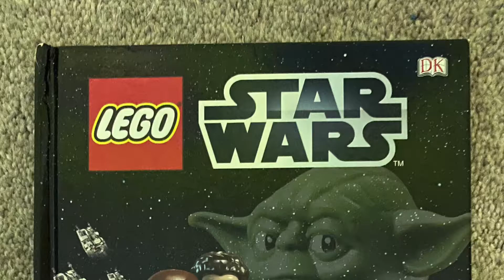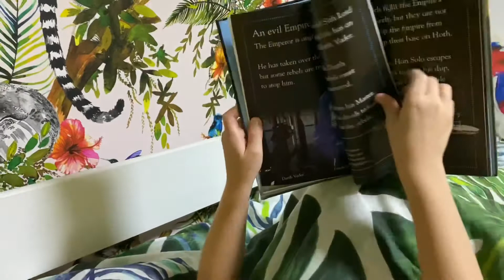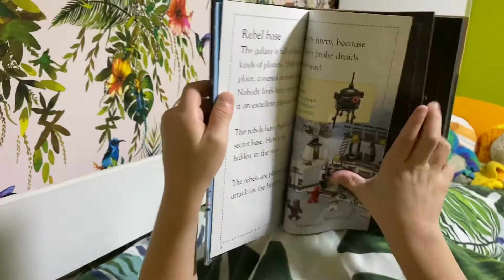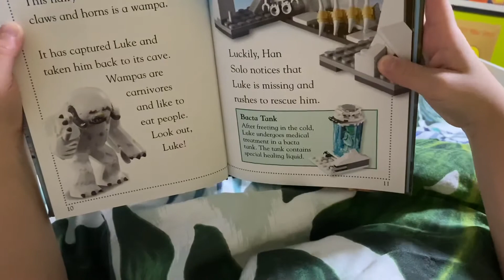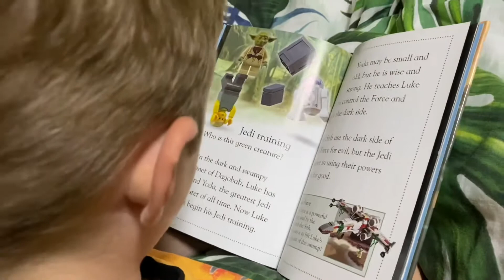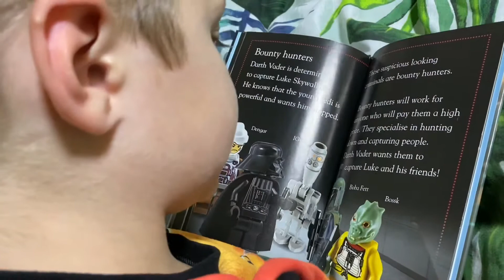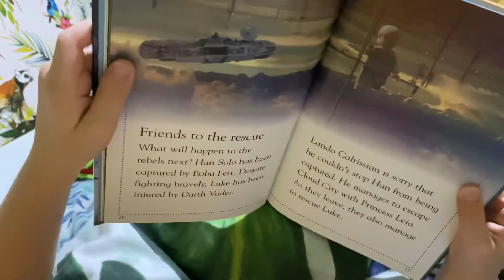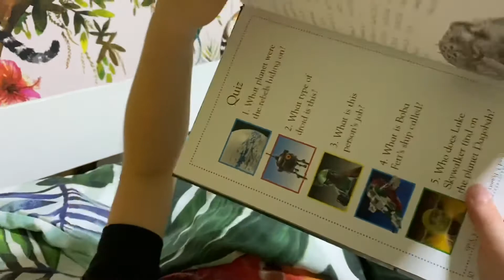Logan reads: LEGO Star Wars - The Empire Strikes Back